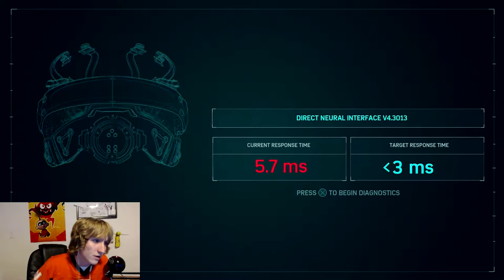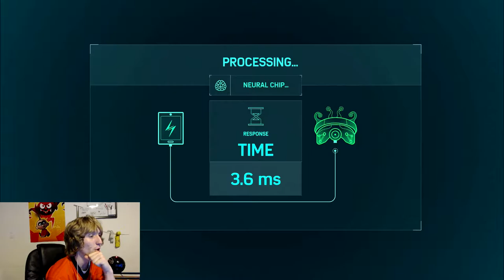MARTIN LI GOT INTO MY HEAD + THE TASKMASTER!! | Marvel's Spider-Man | Ep. 13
MARTIN LI GOT INTO MY HEAD!! | Marvel's Spider-Man | Ep. 13